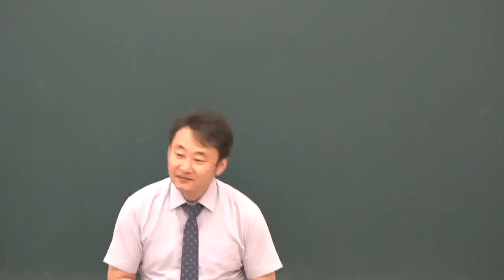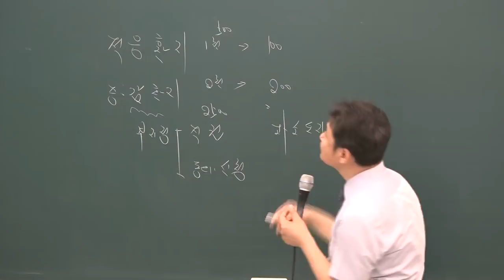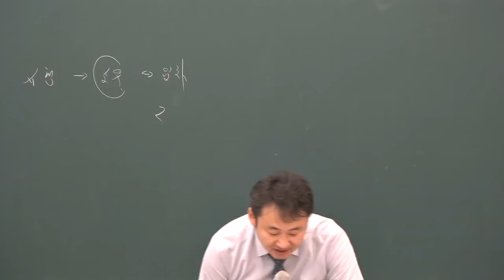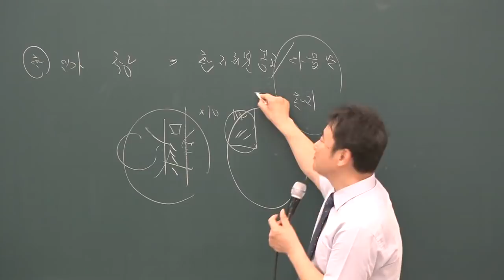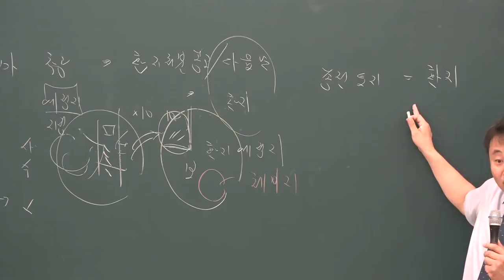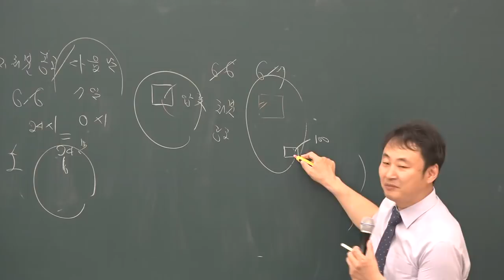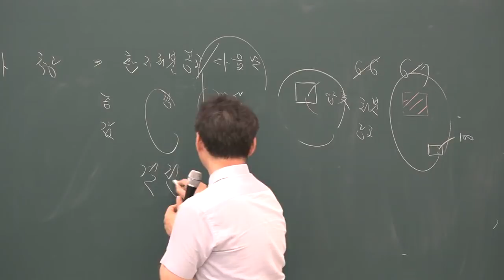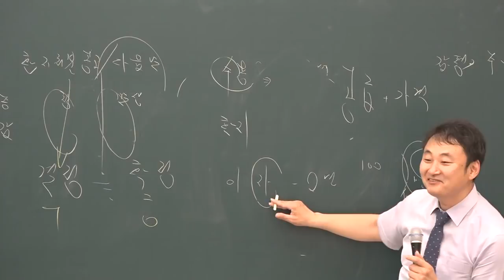[공전무] 2019년 공인중개사 부동산공법 심화이론 6-22